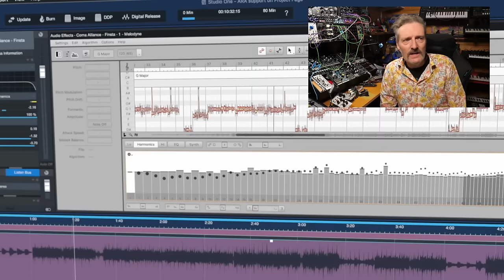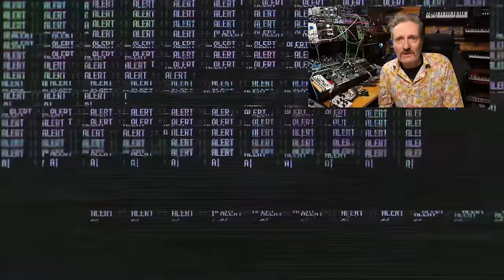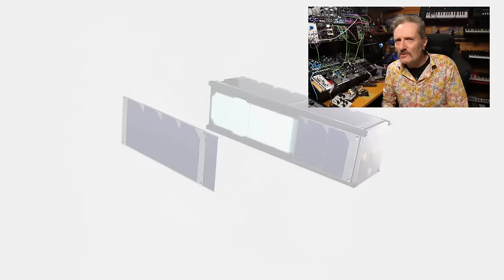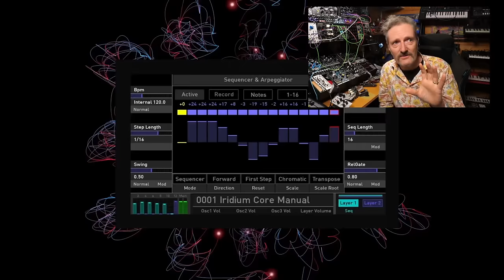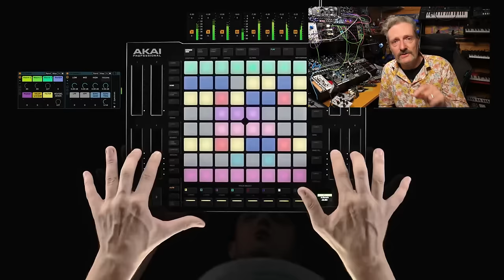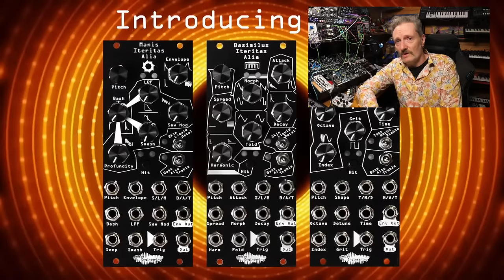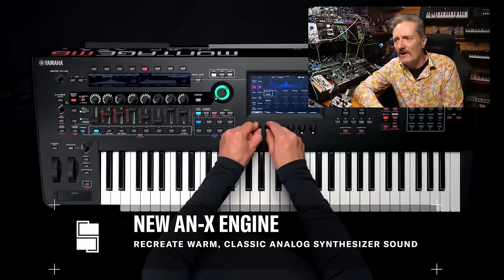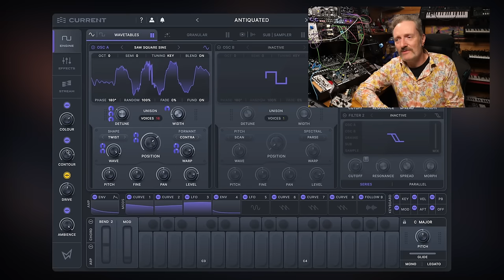Molten Music Monthly - October 2023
Another month filled with fabulous music making marvels, modular, synths and music technology.

Index - 0:00
Intro - 0:12
Bristronica/Synthfest - 2:42
Studio One 6.5 - 3:42
Staff Pad Capture - 10:00
Silen Audio Infinite Flow - 11:28
IK Pianoverse - 14:20
Roland Gaia 2 - 16:31
Blue Marble Synthesizer - 18:38
1010music nanobox tangerine - 23:11
Waldorf Iridium Core - 26:46
QuBit Mojave - 28:23
Akai APC64 - 30:14
Gforce OB-X - 33:31
Hainbach Lines - 34:36
Gamechanger Audio Plasma Voice - 36:08
Noise Engineering Alia - 40:19
Korg Keystage - 42:13
Arturia Audiofuse 16Rig - 43:40
Expert Sleepers Cicely - 44:43
Infrasonic Warp Core - 46:10
Yamaha Montage M - 47:59
Sonic Charge Synplant 2 - 50:41
Minimal Audio Current - 52:12
Transistor Labs Stepper Acid - 54:19
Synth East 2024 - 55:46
Coming up - 57:43